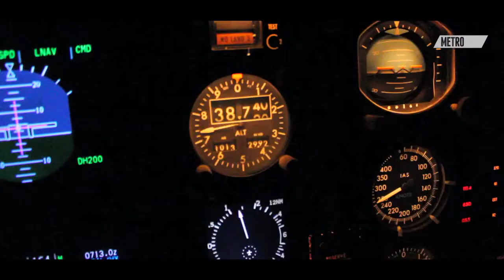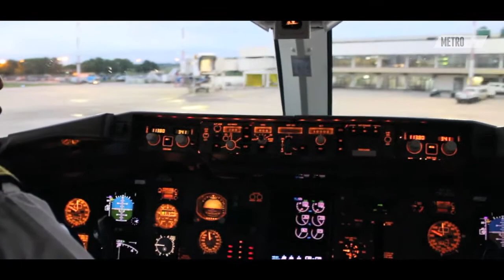AeroSur SLVR Approach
Aproximación en un Boeing 767 (Sharko) de AeroSur.